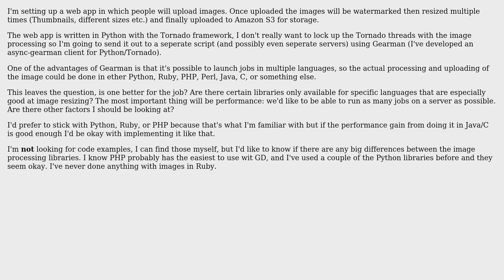What factors should I be looking at to increase performance in image resizing?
Software Engineering: What factors should I be looking at to increase performance in image resizing?

With thanks & praise to God, and with thanks to the many people who have made this project possible! | Content (except music & images) licensed under CC BY-SA | Music | Images & others | With thanks to user Smudge user Bill Leeper and the Stack Exchange Network Trademarks are property of their respective owners. You are responsible for your own actions.